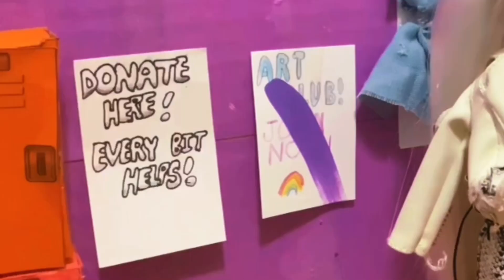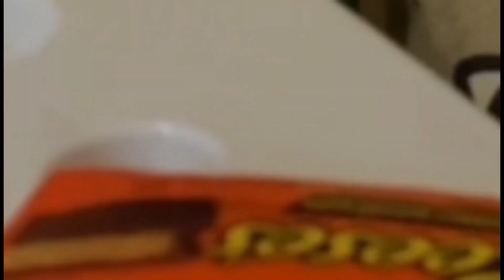WELCOME TO SHADOW HIGH Season 1 Episode 3: New Bestie💖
Heather meets someone who might become her friend